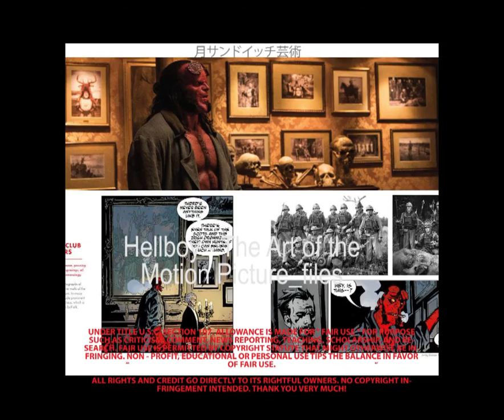Unleash the Fury: 308 Secrets Behind Hellboy's Visual Hellfire 🔥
Hellboy The Art of the Motion Picture files

Explore the incredible world of Hellboy with this collection of art from the motion picture. See the concept art, character designs, and more that went into bringing the iconic comic book character to the big screen. A must-have for any Hellboy fan!